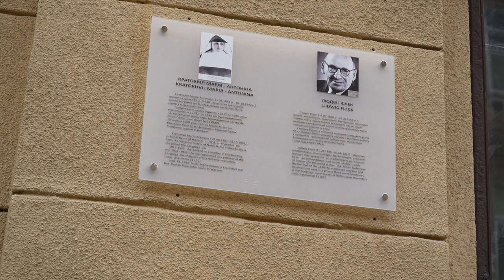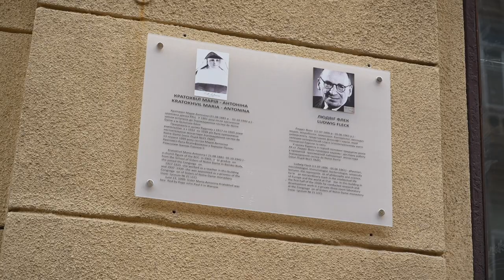У Львові арх. Мечислав благословив меморіальну таблицю бл. Марії Кратохвіль та Людвіку Флеку.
У Львові відкрили меморіальну таблицю присвячену блаженній монахині та видатному мікробіологу. Коротка біографія Марії Антоніни Кратохвіль та Людвіка Флека відтепер буде на фасаді львівського Ліцею№21 з будівлею якого було пов’язане життя їх обох. участь у відкритті меморіальної дошки взяв архієпископ львівський Мєчислав Мокшицький.

Сестра Марія Антоніна Кратохвіль належала до ордену Сестер Шкільних Де Нотр Дам, які провадили в цій будівлі освітній заклад. Поряд працював над розробкою вакцини від тифу Людвік Бек. Обоє зазнали переслідувань під час німецької окупації. Монахиня передчасно померла після важких випробувань у в’язниці, куди її запроторили Гестапівці. У 1999му році папа Іван Павло ІІ беатифікував Марію Антоніну Кратохвіль. Людвік Бек дивом вижив у львівському гетто і зміг залишити після себе великий доробок напрацювань у галузі імунології, бактеріології та діагностики інфекційних хвороб.